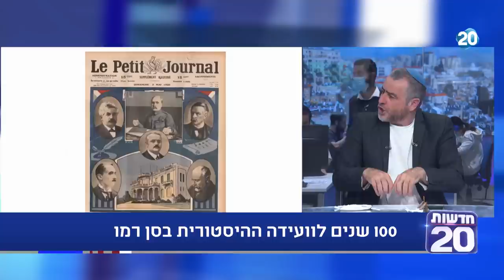ריקלין ושות | 3.5.20 | התכנית המלאה